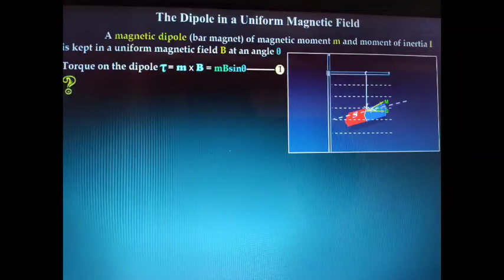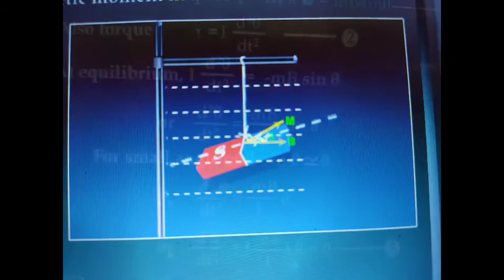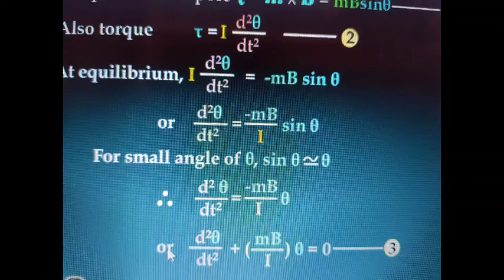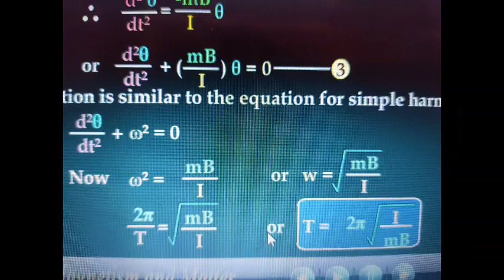class 12 Physics: chapter 5 : The dipole in a uniform magnetic field (5.2.3)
In this video we are discussing about the period of oscillation of a dipole in a uniform magnetic field.
 We are using the differential equation of SHM.
The angular velocity is defined as the rate of change of angular placement.